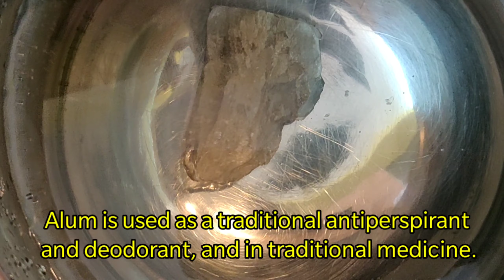Homemade sanitizer 100% natural and health tips